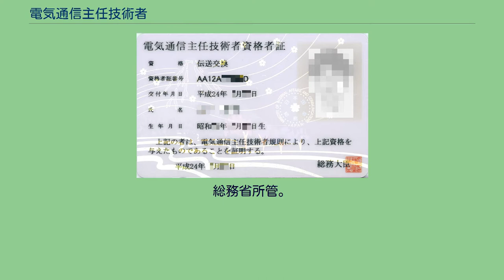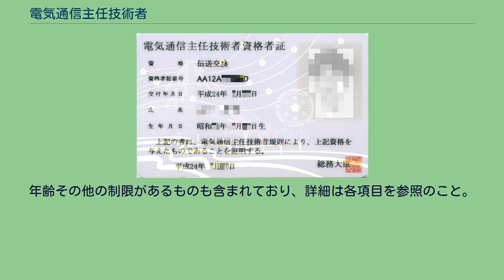電気通信主任技術者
電気通信主任技術者（でんきつうしんしゅにんぎじゅつしゃ）とは、事業用電気通信設備の工事、維持及び運用に関する事項を監督させるため、電気通信事業者によって選任された者である。
電気通信主任技術者は、原則として電気通信主任技術者資格者証の交付を受けた者のうちから、これを選任しなければならない（電気通信事業法第45条）。
総務省所管。
昭和60年（1985年）電気通信事業法の施行と同時に制定された。
電気通信ネットワークの工事、維持及び運用の監督責任者である。
事業用電気通信設備を、総務省令で定める技術基準に適合させ、自主的に維持するために電気通信設備の工事、維持及び運用の監督にあたらなければならないこととなっている。
電気通信事業者は、設備の設置の区域が同一市区町村で利用者が3万人未満の場合を除き、電気通信主任技術者資格者証の交付を受けた者のうちから選任しなければならないとされている。
また、平成22年度（2010年度）より都道府県毎にも選任しなければならない。
但し、兼任または外部委託も認められている。
（電気通信事業法施行規則第3条および第3条の2） 伝送交換主任技術者(略称:伝送交換) - 電気通信事業の用に供する伝送交換設備及びこれに附属する設備の工事、維持及び運用の監督 平成15年度（2003年度）までは、電気通信事業者に第一種と第二種の区分があり、これに対応する形で第一種伝送交換主任技術者、第二種伝送交換主任技術者の二種類があった。
また平成17年度（2005年度）までは、第二種伝送交換主任技術者に係る国家試験も行われ、この試験に合格したことによる伝送交換主任技術者は、伝送交換主任技術者（特例試験）と呼ばれる。
線路主任技術者(略称:線路) - 電気通信事業の用に供する線路設備及びこれらに附属する設備の工事、維持及び運用の監督 電気通信主任技術者資格者証は、総務大臣が交付する。
取得にあたり、年齢・性別等の制限は無い。
取得は次の何れかによる。
概要 受験資格 願書受付期間 試験日程 試験形式及び時間 多肢選択（マークシート）式で、 午前は設備、午後は法規とシステムの組合せで科目免除者は所定の時間が経過したら退場する。
受験地 試験手数料　 科目 電気通信主任技術者規則第9条に規定されている。
電気通信システム(略称:システム) 電気通信工学の基礎 電気通信システムの大要 伝送交換設備及び設備管理(略称:伝送設備) 伝送交換設備の概要 伝送交換設備の設備管理 セキュリティ管理 ソフトウェア管理 法規 電気通信事業法及びこれに基づく命令 有線電気通信法及びこれに基づく命令 電波法及びこれに基づく命令 不正アクセス行為の禁止等に関する法律並びに電子署名及び認証業務に関する法律及びこれに基づく命令
国際電気通信連合憲章及び国際電気通信連合条約の大要 電気通信システム 「伝送交換」と同等 線路設備及び設備管理(略称:線路設備) 線路設備の概要 線路設備の設備管理 セキュリティ管理 法規 「伝送交換」と同等 一部免除 参考　平成20年度試験までは2年間であった。
総務大臣認定校の所定科目の取得者は、「システム」が免除される。
実施結果　区分改正後のものを掲げる。
下記の者には、電気通信事業法第46条により電気通信主任技術資格者証を交付しないことがある。
電気通信事業法に規定する罪を犯し罰金以上の刑に処せられ、その執行を終わり、又はその執行を受けることがなくなった日から2年を経過しない者 電気通信事業法又はこれに基づく命令の規定に違反し、電気通信主任技術者資格者証の返納を命じられた日から1年を経過しない者 電気通信主任技術者（伝送交換主任技術者）の資格者証。
平成22年4月以降発給 様式は、平成22年（2010年）4月より運転免許証やクレジットカードと同じ大きさ（縦54mm×横85mm）の写真入りのプラスチックカードでホログラムが施される。
従前は、A4判で写真無しであった。
氏名の訂正についてはこれに関する規定が無くなり再交付によることとされたが、従前のものに対しては経過措置により訂正が認められる。
なお、同時に工事担任者資格者証、無線従事者免許証も同形同大のプラスチックカードとなった。
申請書には原則として氏名及び生年月日を証明する書類の添付を要する。
但し、住民票コードまたは現に有する電気通信主任技術者資格者証の番号、工事担任者資格者証の番号、無線従事者免許証の番号のいずれかを記入すれば、添付は...